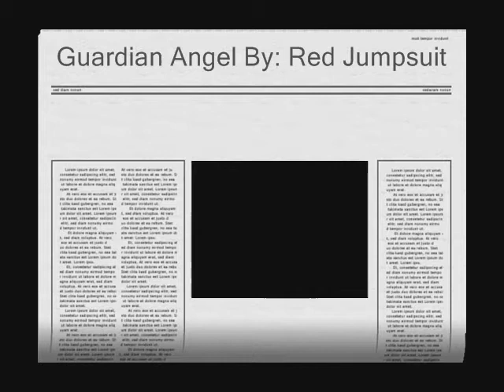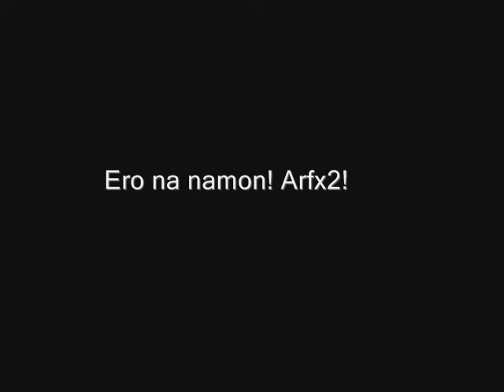BeastPwend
Guardian Angel
by: Red Jumpsuit Apparatus
(chimpminks version)